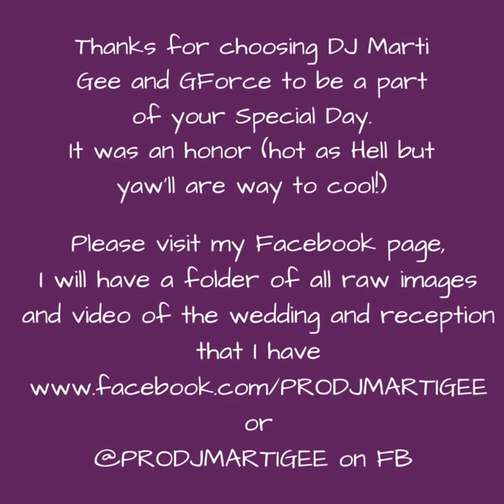My Summer with KandT